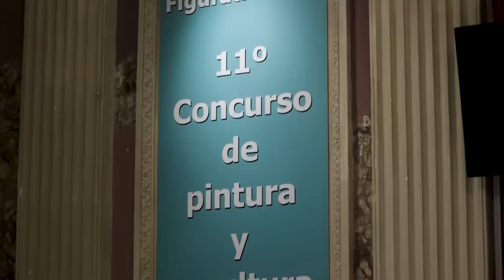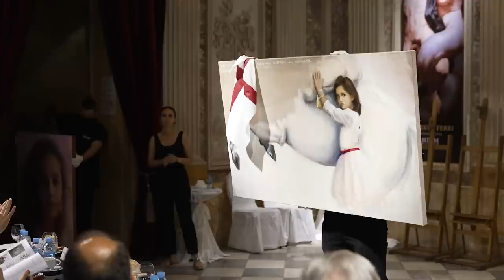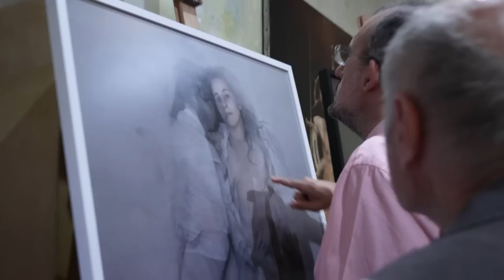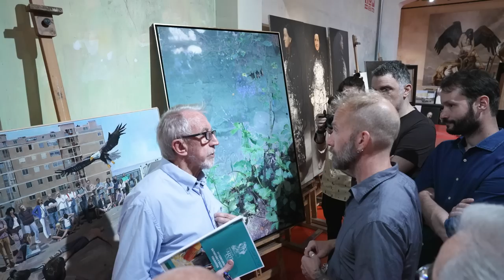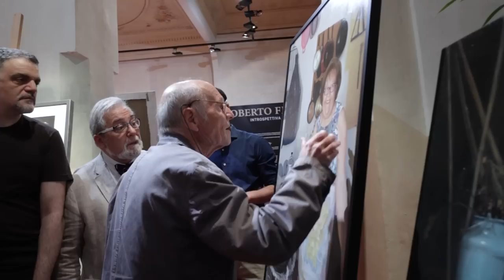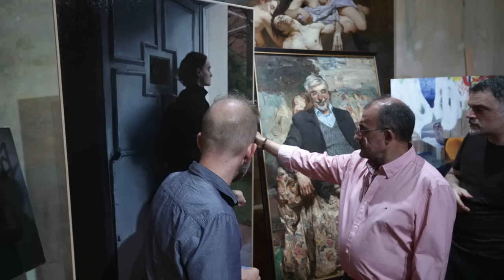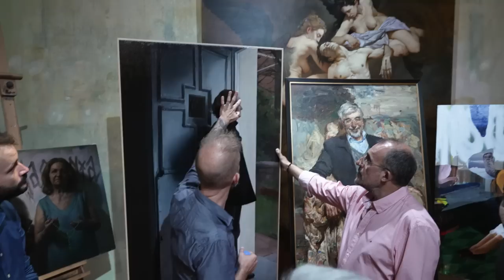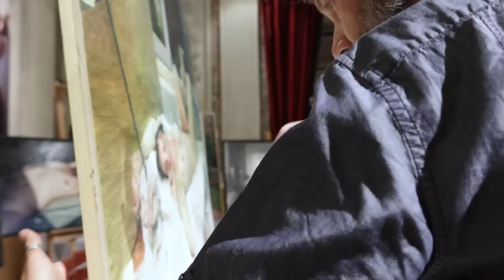Figurativas 2021 | Deliberación del jurado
La Fundación Privada de las Artes y los Artistas apuesta una vez más por la transparencia y nos trae todo lo que sucede durante las reuniones deliberativas de uno de los concursos más importantes de arte figurativo a nivel mundial.